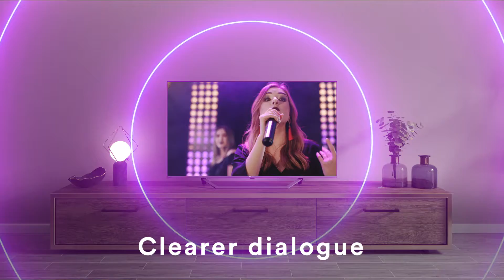Introducing Hisense A7500F 4K HDR Certified Smart TV with Dolby Vision™.mp4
Hisense 85'' A7500 Smart 4k
- Dolby Vision
- VIDAA U4.0 OS
- 4K UHD 3840 x 2160p
- High Dynamic Range
- Real-Time Content-Specific Optimization
- Anyview Cast